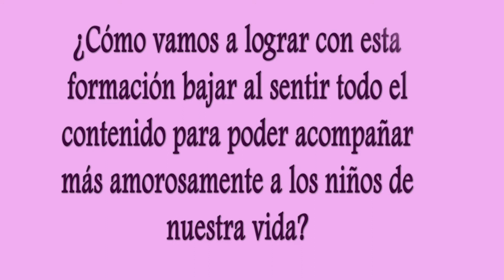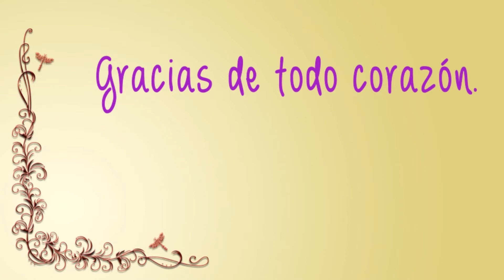Presentación Formación Online CCEE con Yvonne Laborda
Esta formación es una invitación a SENTIR y DAR VOZ a los niños y adolescentes. Es urgente dejar de interpretar y juzgar las necesidades de los niños.